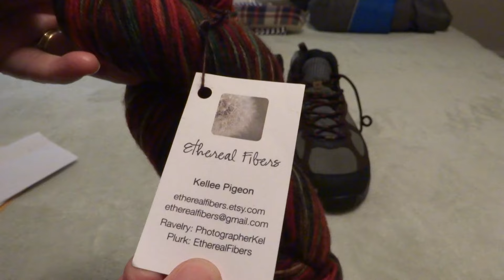Thrifty Saturday - Part 2